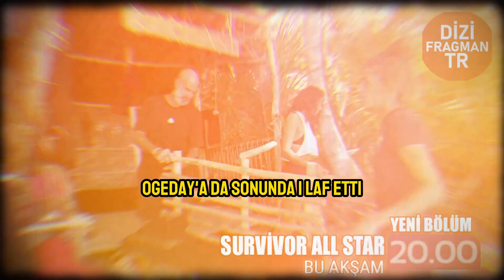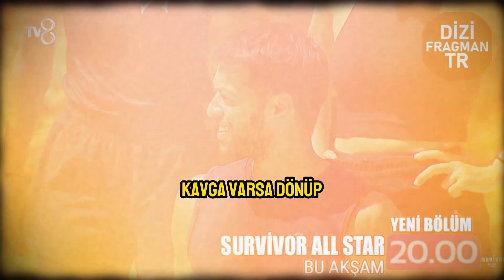Survivor 44. Bölüm Fragmanı | Yorumlarda Buluşalım !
Survivor 44. Bölüm Fragmanı

Kırmızı Takım: Merve Aydın, Pınar Saka, Nagihan Karadere, Gizem Memiç, Aleyna Kalaycıoğlu, Berna Canbeldek, Doğukan Manço, Ersin Korkut, Sercan Yıldırım, Turabi, Bozok Goren, Nihat Altınkaya, Özgür Tetik, Kardeniz Kılıç,  Mustafa Kemal Kurt

Mavi Takım: Seda Aktuğlu, Seda Ocak, Nefise Karatay, Begüm Yücetan, Sahra Işık, Damla Can, Yiğit Poyraz, Hakan Hatipoğlu, Yasin Obuz, Yunus Emre Özden, Ogeday Girişken, Furkan Kızılay, Yaman Keleş, Uğurtan Dora

Survivor 44. Bölüm Tanıtımı
Survivor All Star 2024 44. Bölüm Fragmanı

İzleyenleri her sezon ekrana kilitleyen Survivor, 2024'te yeni konseptiyle 1 Ocak'ta başlıyor!

Kırmızı Takım: Merve Aydın, Pınar Saka, Nagihan Karadere, Gizem Memiç, Aleyna Kalaycıoğlu, Berna Canbeldek, Doğukan Manço, Ersin Korkut, Sercan Yıldırım, Turabi, Bozok Goren, Nihat Altınkaya, Özgür Tetik

Mavi Takım: Seda Aktuğlu, Seda Ocak, Nefise Karatay, Begüm Yücetan, Sahra Işık, Damla Can, Yiğit Poyraz, Hakan Hatipoğlu, Yasin Obuz, Yunus Emre Özden, Ogeday Girişken, Furkan Kızılay